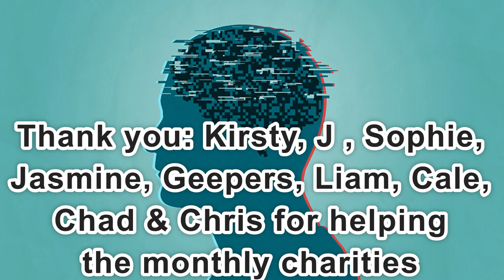Day 2,178 | 4,723 Days To Go! | Ep 29: 5 Sets of 22 Push Ups Challenge for Mental Health UK